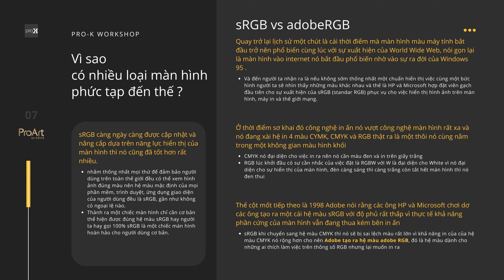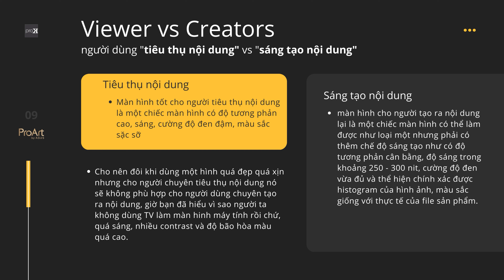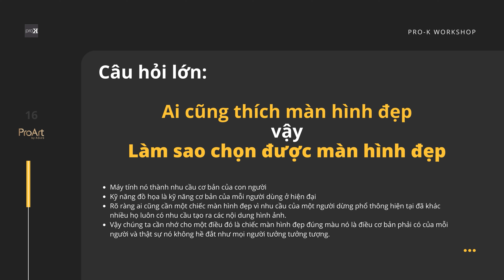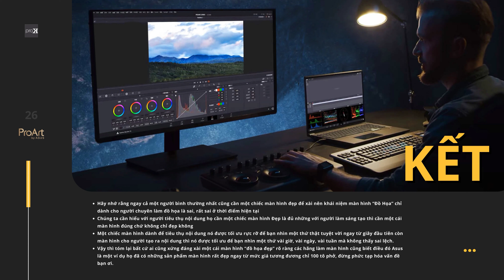Hướng dẫn cách chọn màn hình Đồ Họa cho mọi người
Đây là cẩm nang lựa chọn màn hình đồ họa cho mọi người đây

👉Hội những bạn quan tâm đến miniStudio:
© Bản quyền thuộc về Pro-K Workshop và METUB Network
© Copyright by Pro-K Workshop & METUB Network